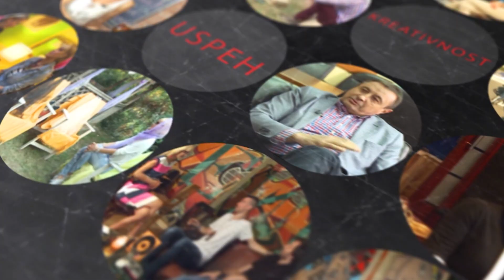MOJA TAJNA - Milan Lane Gutović